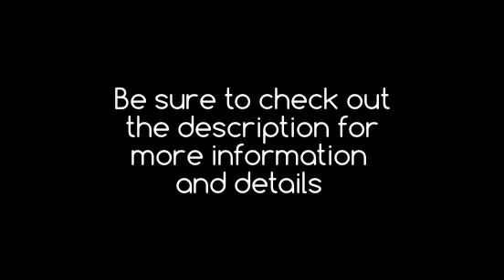Tomato Plant Flower Development T.G.C.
Follow  Along On Google+